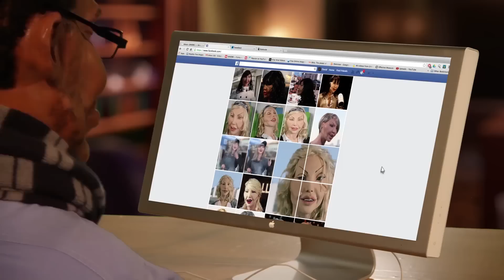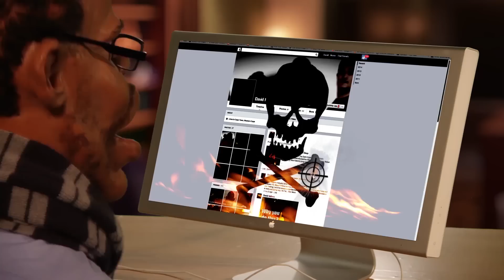Just Kill 'Em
Who loves getting bombarded with invites to like Facebook pages, play Candy Crush or join LinkedIn? Nobody! In fact, it’s enough to drive one to kill… In fact, maybe you should!